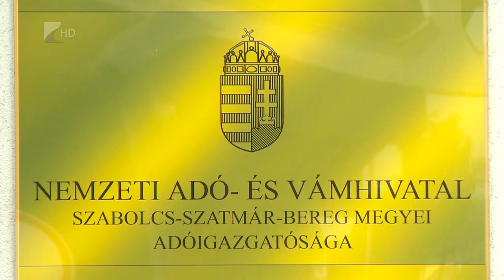Vigyázat, csalnak!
Egyre gyakoribb, hogy csalók probálják megszerezni banki adatainkat. Most már arra is van példa, hogy az adóhatóság nevében próbálják megkárosítani a figyelmetlen ügyfeleket. A NAV megyei szóvivője azt mondta televíziónknak: az adóhatóság soha nem kér bankártya adatokat! Aki ilyet tapasztal, tegyen feljelentést a rendőrségen.